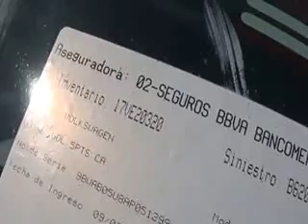SUBASTASMA VOLKSWAGEN, GOL GT 2010